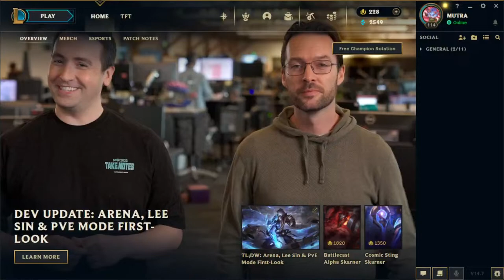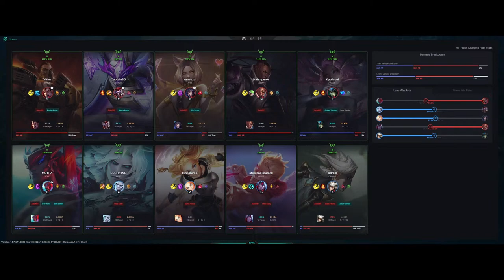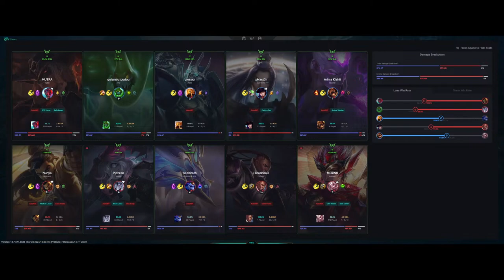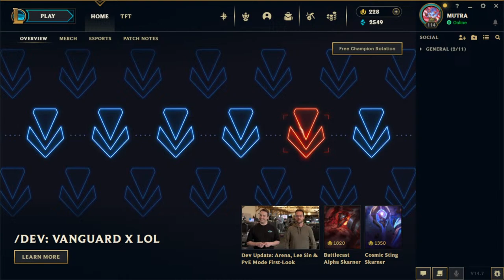Yone Toplane Gameplay pana in Diamond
Gaming de calitate cu justmutra. Jucam Yone pe cat de bine se poate